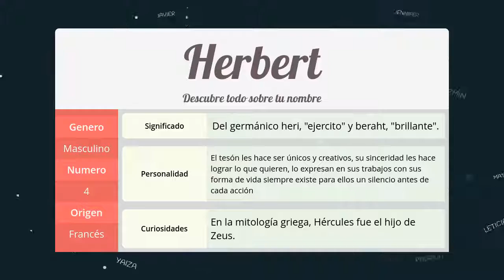Significado de Herbert, nombre Francés para tu bebe (origen y personalidad)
Descubre el significado del nombre (Francés) Herbert y el origen de su procedencia. En la fuente original podras descubrir la personalidad y algunos datos curiosos del nombre para tu bebe.